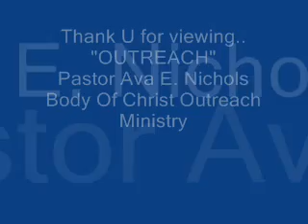Pastor Ava Psalm 119 PT. 13.wmv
"PSALM 119 PT. 13"
OUTREACH PASTOR AVA E. NICHOLS
BODY OF CHRIST OUTREACH MINISTRY